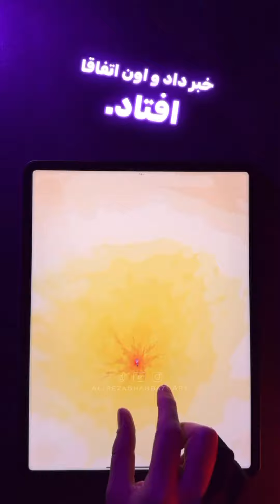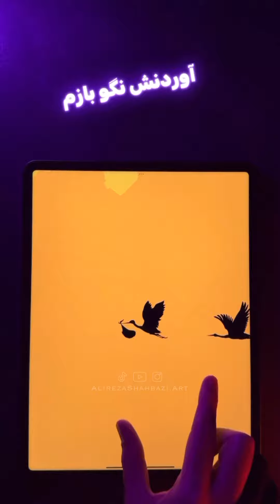حقايق انيميشن شيرشاه 🤯🫠😯